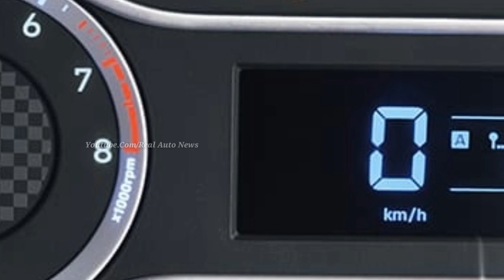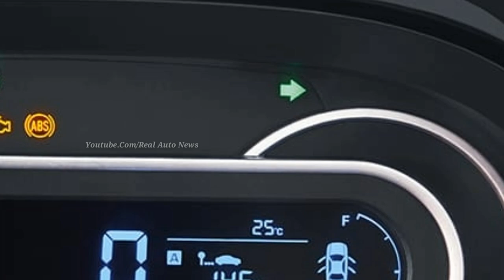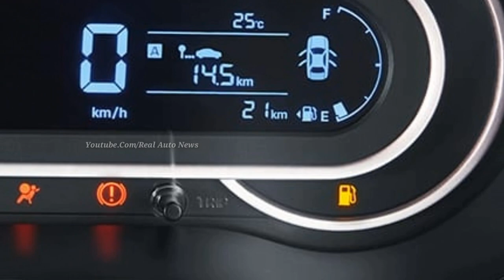कीमत केवळ ₹3.10 रुपये तक आ रहा है Hyundai की इस 5 सीटर कार का नया अवतार, देगी 20kmpl का माईलेज..🔥🔥